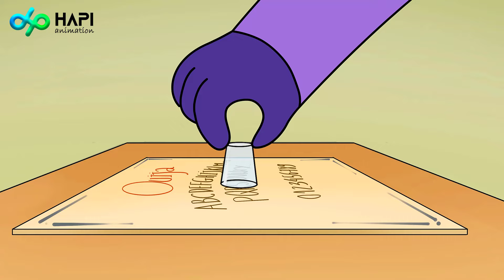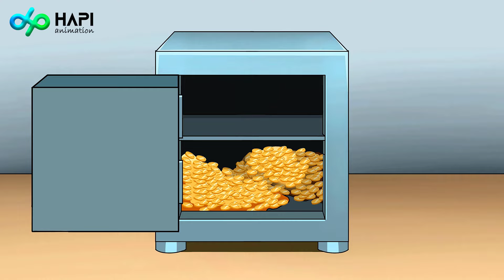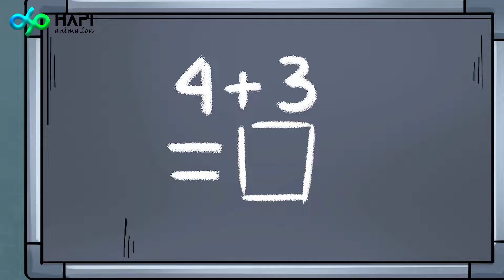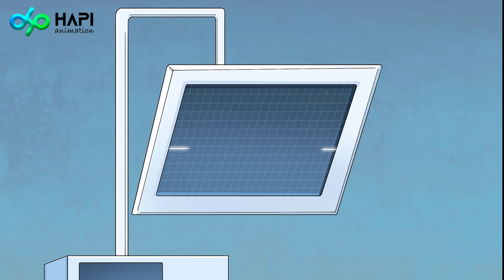DOGDAY: ABANDONADO AL NACER?! Poppy Playtime (Animación)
►  ¡Haga clic en el "Ícono de campana" para recibir notificaciones de nuevos videos todos los días!
► ¡Sé que tienes muchas opciones...! ¡Muchas gracias por venir aquí!